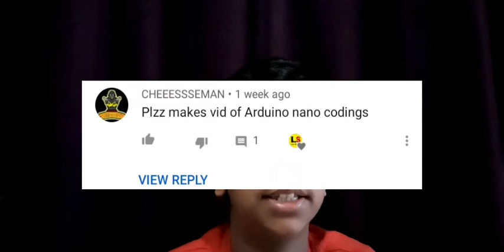How To Program Any Arduino